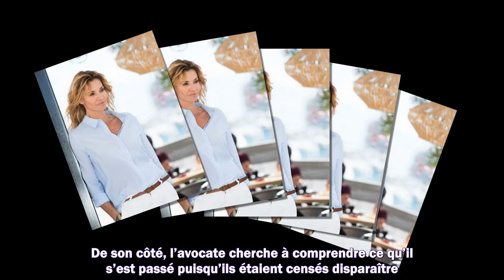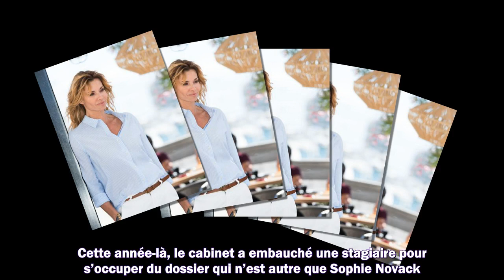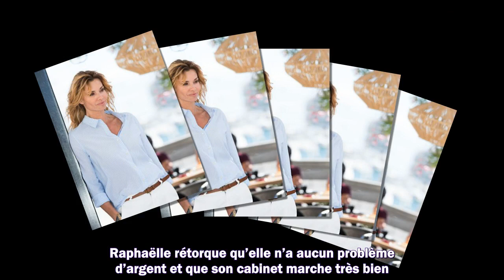Demain nous appartient : ce qui vous attend dans l'épisode 1174 du jeudi 28 avril 2022 [SPOILERS]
Meilleurs films
Meilleurs documentaires
Avant-premières
Box Office
Festivals
Court-métrages